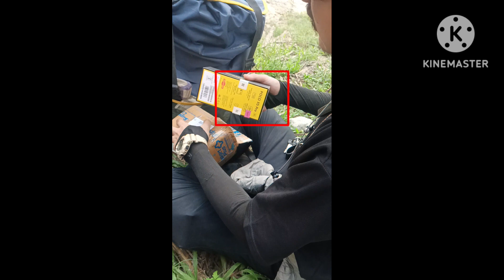Open box delivery poco Mobaile online mobaile order flipkart cash on delivery ।।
Open box delivery poco Mobaile online mobaile order flipkart